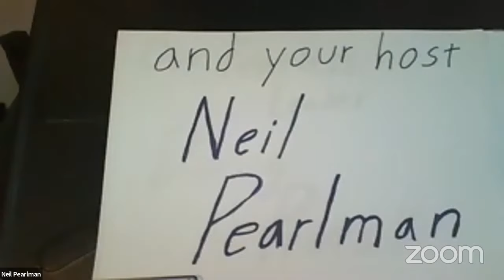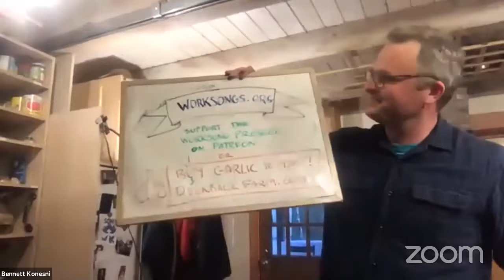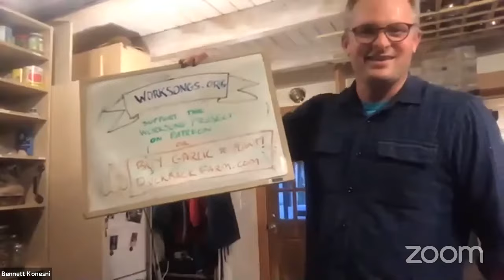Online Maestro Bistro #1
Enjoy the show? Fill out the survey

Tonight's event features Ben Foss, Aidan Boardman, Elizabeth and Ben Anderson, and Bennett Konesni along with featured special guest Kate Wallace of the MFC kitchen. We'll be discussing Kate's sourdough recipe in between the musical acts. Submit your questions for Kate in the chat box!